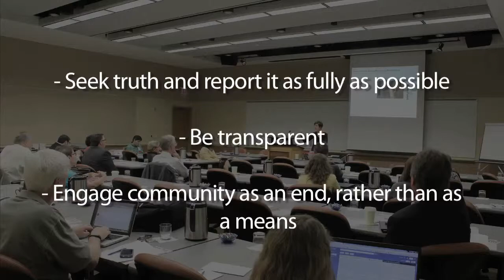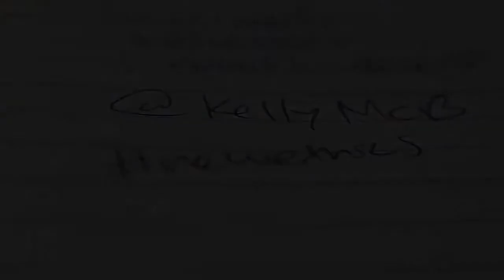Kelly McBride: Building Trust in the 21st Century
Kelly McBride on modern ethics and building trust in the 21st century.

2014 PA Press Conference exclusive presented by the Online Reporter Project